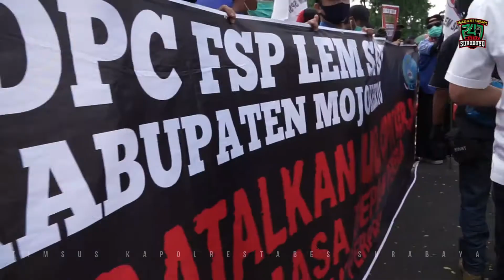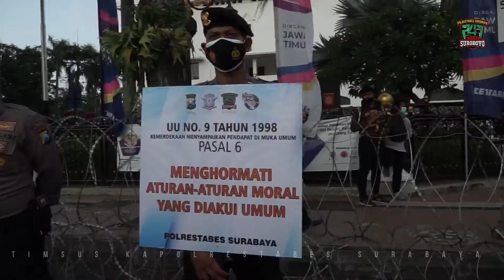PENGAMANAN UNRAS BURUH DEPAN KANTOR GUBERNUR JATIM.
Kapolrestabes Surabaya, Kombes Pol Johnny Eddizon Isir pimpin pengamanan unjukrasa buruh terkait penolakan UU Cipta Kerja di Kantor Gubernur Jatim, Selasa (27/10/2020).
Massa buruh yang memenuhi badan jalan depan Kantor Gubernur Jatim berlangsung tertib hingga membubarkan diri sekitar pukul 18.30 Wib.
Pengamanan hari ini juga bentuk dari komitmen Polrestabes Surabaya sebagai petugas pelayanan pengamanan dibantu Polres pendukung, Polda Jatim dan TNI.